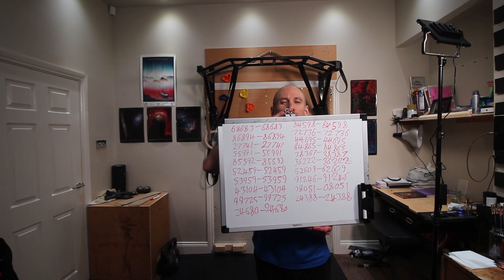10,000 Pull Ups to Pi Digits 2201 2300 Day 23